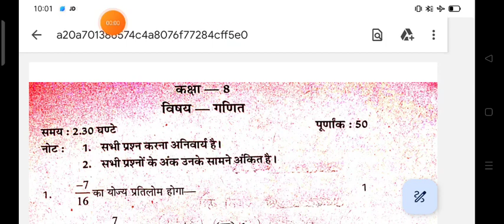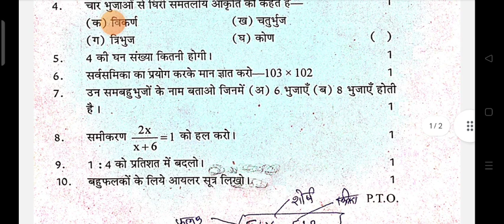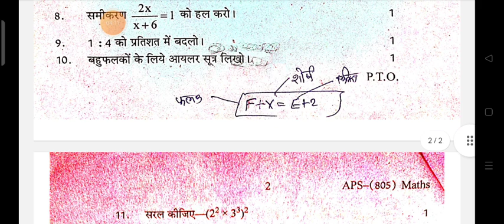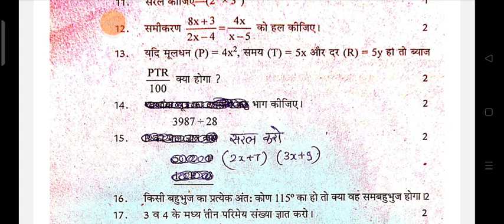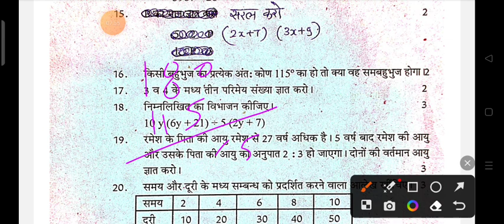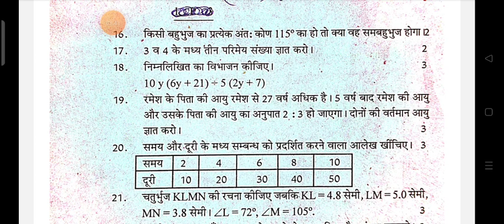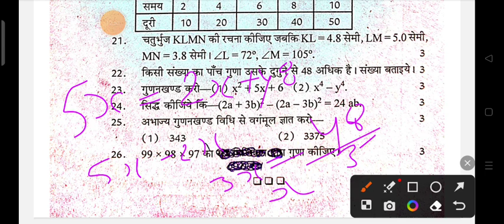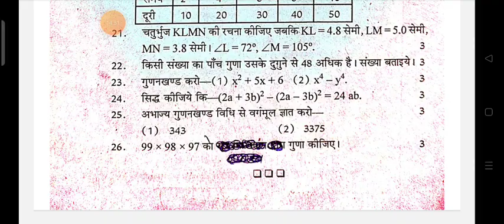कक्षा 8 गणित अर्धवार्षिक परीक्षा पेपर हल